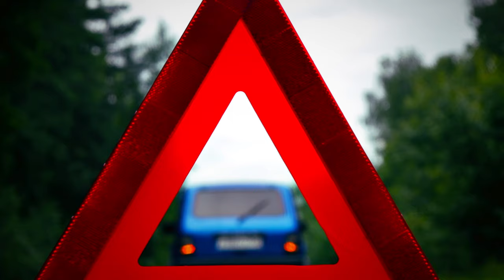MARAUDER 120GB - Старая Нива (купил машину в кредит и снял клип, 2020)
Это рофл, если что, я ее не покупал) Думаю вы поняли на кого это пародия. Я вам не Morgenstern или Элджей, чтоб машины покупать и клипы про них снимать, вы шо, пусть даже не новый Мерин или Cadillac, а старую Ниву.
Послушать трек можно в нашей группе ВК. Текст ниже.

Lyrics & Music by Marauder 120gb
Directed: Marauder 120gb
Edit: Marauder 120gb
Producer: Marauder 120gb

За помощь в создании клипа большое спасибо вот этим замечательным людям:
Paul 120gb, Диме D R, Роме "ryan.youmans13", Коляну "mr_rogoff" и Коляну "elkokso", Саше "sashaoctoberr" и Крис ♡

Текст (а то вы не поймёте ничего):
Нету денег, нету подписоты, сука,
Нету интеграций, мне не платят, сука
Города меня ебут, а не я их, сука,
Ниву взял в кредит и еду на хуй, сука.

Я стример, по стате бля провал,
Я стример, всем похуй, я знал,

Мерин, ламбу, беху, мазду, кадилак,
Я не буду тарить, я же не мудак,
Оглянись, вирус кризис тут кругом,
Выбор мой - российский автопром.

Я ответственный и рациональный,
Я забавен и талантлив, как Навальный,
Ну а матом я ругаюсь не специально,
Должен быть успешен и богат, но...

Я такой бедненький.
Мой контент средненький.
Я такой бедненький.
Мой контент средненький.

Чтобы этот трек был успешным, сука,
Слышал нужно говорить больше слова "сука"
Эй, малышка, подвезти? Не поедешь, сука?
Сука, Сука, Сука, Сука, Сука, Сука, Сука.

Ниву взял в кредит и еду нахуй, сука.